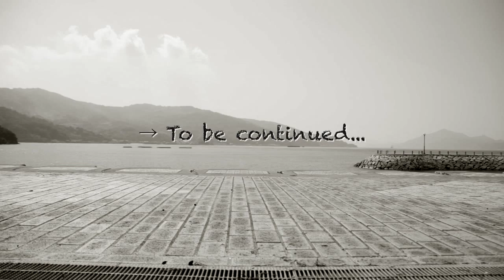ブロンプトンで行く「しまなみ海道の旅」#009 シュールなお寺 耕三寺（BROMPTON TOURING）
2013年9月 折りたたみ自転車「ブロンプトン」と共にフェリーに乗って
憧れのしまなみ海道に行った旅の模様です。

ダイジェストで大幅にカットしたシーンや、撮影の裏側をお伝えいたします。

【BGM】The Online Creators #0105 #0162 #0183